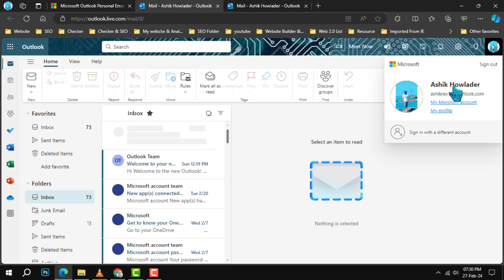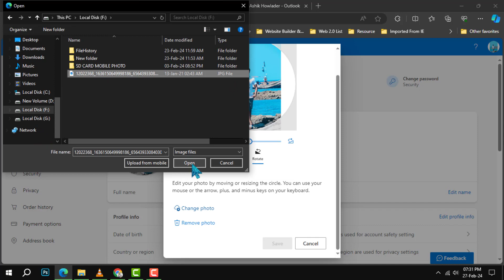How to Change Picture in Outlook | Personalize Your Profile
Do you want to change your picture in Outlook and make your profile more personal and professional? In this video, I will show you how to change your picture in Outlook on both desktop and mobile devices. You can choose from the default pictures, upload your own photo, or take a selfie with your camera. Changing your picture in Outlook is easy and fun, and it can help you stand out from the crowd.

- How to change picture in Outlook desktop
- How to change picture in Outlook mobile
- How to upload a photo in Outlook
- How to take a selfie in Outlook
- How to edit your picture in Outlook